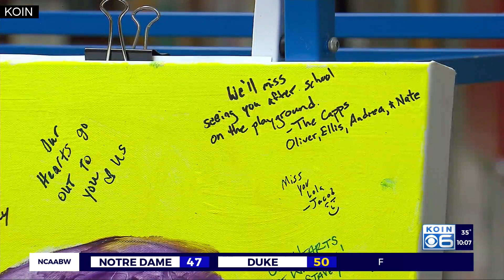Montavilla holds vigil for kids swept into Pacific Ocean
Another vigil, this time in Portland, will give more people the chance to pay their respects to a family who lost both of their children to the Pacific Ocean.